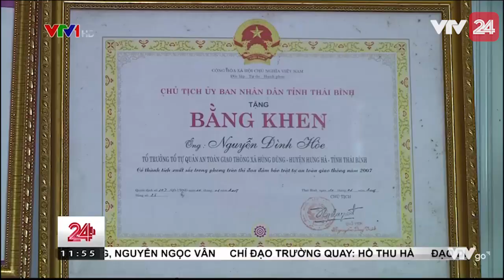Người Thương Binh Gần 20 Năm "Vác Tù Và Hàng Tổng" - VTV24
Ai cũng trọn việc nhẹ nhàng thì gian khổ sẽ dành phần ai đó là chia sẻ của một cựu chiến binh gần 20 năm nay tự nguyện đứng phân luồng giao thông tại khu vực cổng trường THPT Đông Hưng Hà, huyện Hưng Hà, tỉnh Thái Bình. Mời quý vị cùng gặp gỡ với nhân vật đặc biệt này trong chuyên mục Việc tử tế ngày hôm nay.